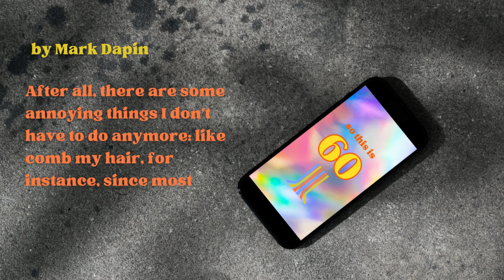So this is 60 by Mark Dapin